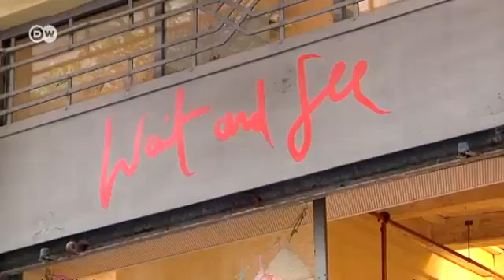Style Check : Milan | Euromaxx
After Paris, Milan is seen as the second most important fashion city in the world. Many fashion labels are based here. Milan is famous for its elegant, exclusive and very expensive style. Fashion consultant Uberta Zambeletti initiates us into the mysteries of Milanese chic.